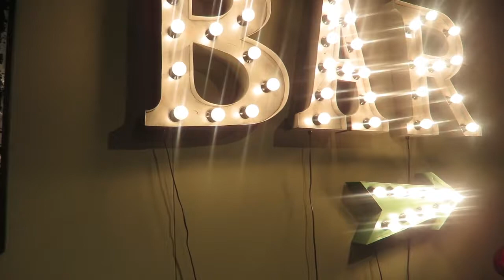[BACKSTAGE] Shooting à la Boutique KARE LYON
Voici le petit Vlog de mon shooting à la boutique KARE de Lyon.